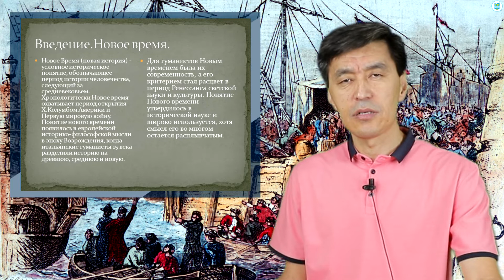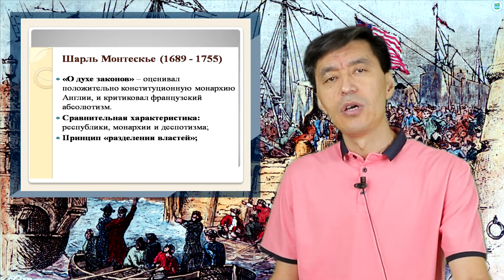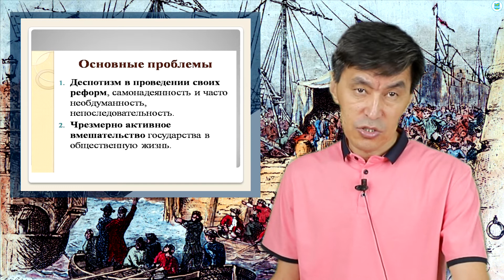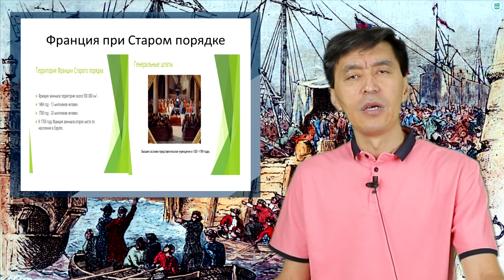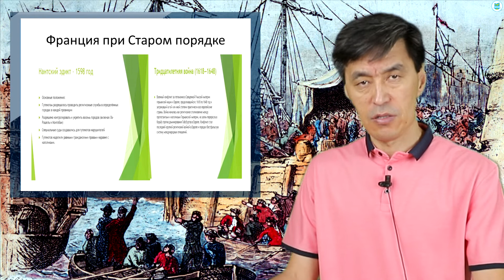Капышев А .К. Новая и новейшая история стран Европы и Америки лекции№ 1-5